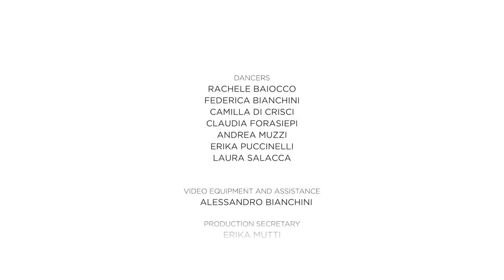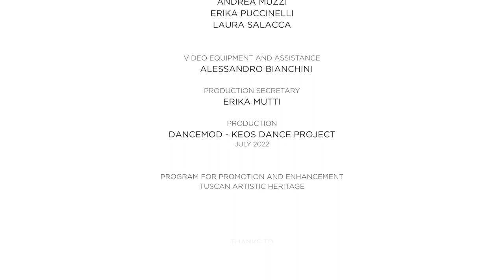CUSTODES - Keos Dance Project - Dancemod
Choreography: Stefano Puccinelli

Dancers:
Rachele Baiocco, Federica Bianchini, Camilla Di Crisci, Nicole Fruzza, Claudia Forasiepi, Andrea Muzzi, Erika Puccinelli, Laura Salacca, Margherita Tambellini

Video equipment and assistance:
Alessandro Bianchini

Production secretary:
Erika Mutti

Production:
DANCEMOD - KEOS DANCEPROJECT

Thanks to:
Fondazione Cassa di Risparmio di Lucca
Ilaria Boncompagni